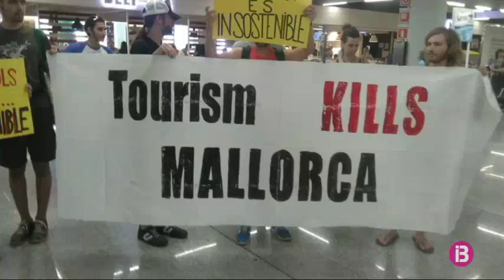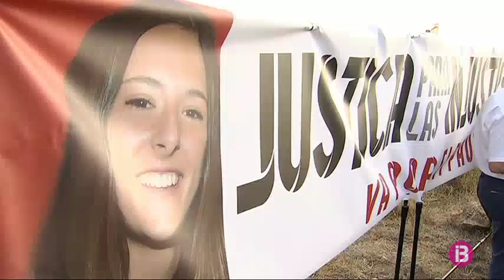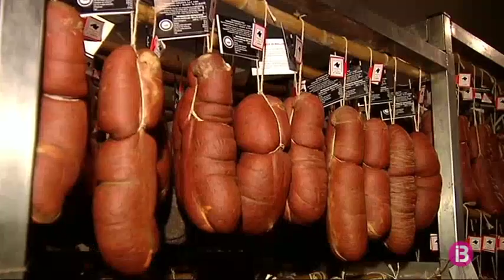resum cap de setmana 14-07-2018